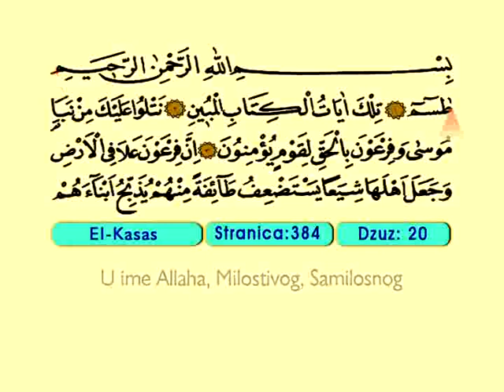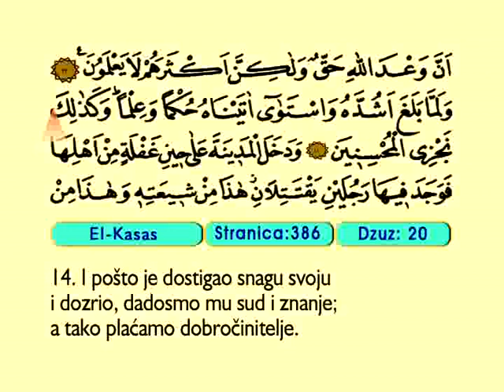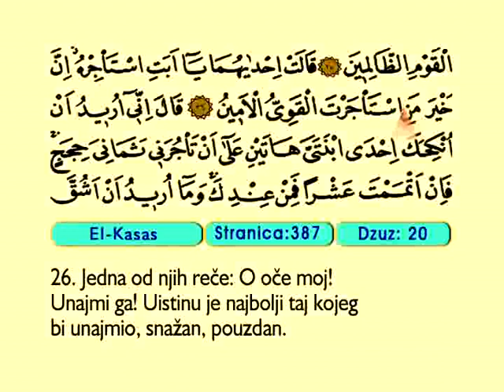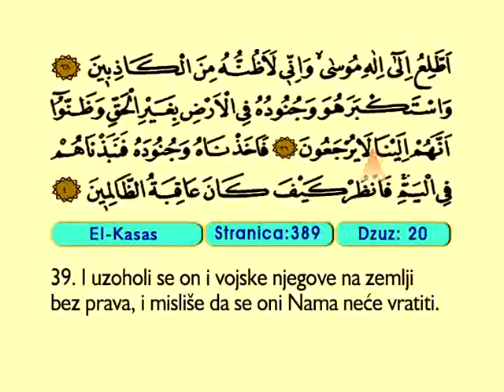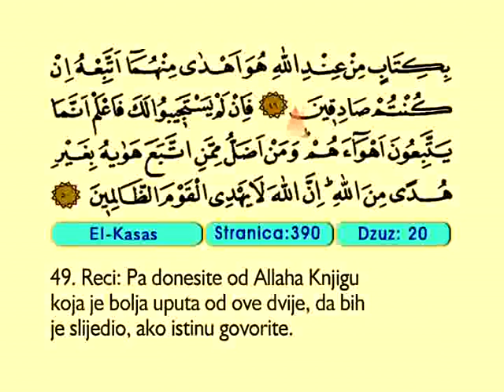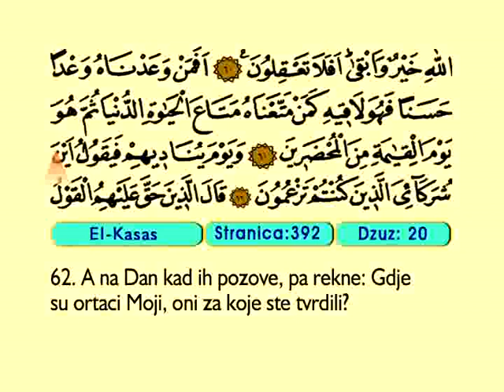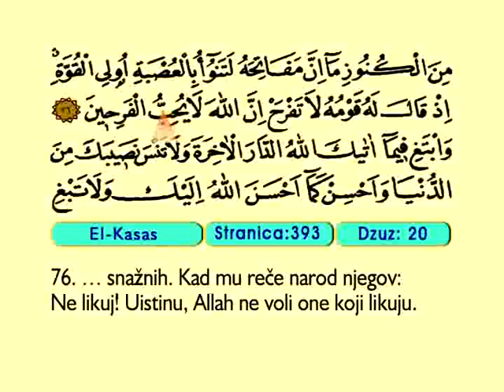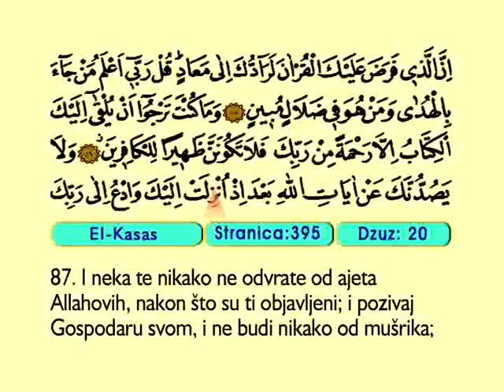El Kasas 1-88 - Kur'an-i Kerim